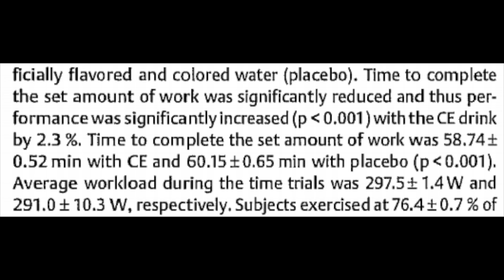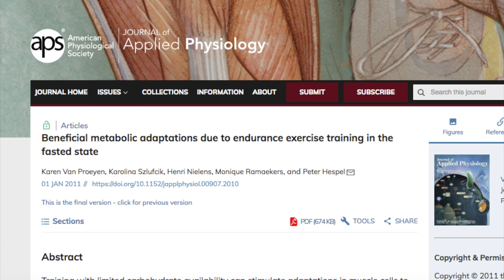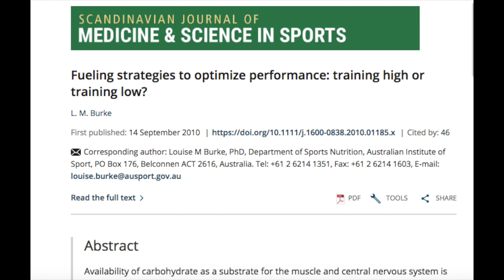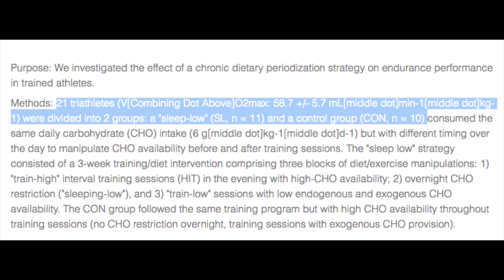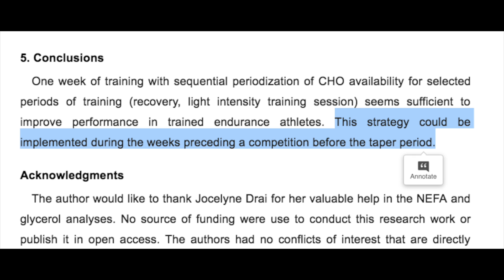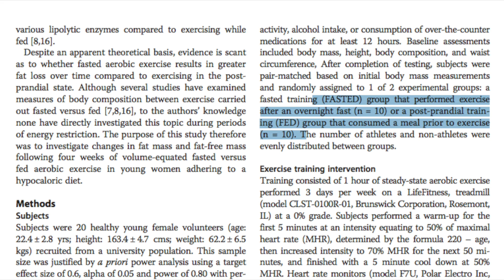Will Fasted Training Make You Faster?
Will riding fasted make you faster? I dive into the science to find the answer and talk about my own experience with trying fasted training and failing!

Are you trying to get fast but have limited time during the week to train? Chris Carmichael wrote the bible for training as a time crunched athlete. Check it out

Coaching Instagram: @dylanctscoach
Athlete Instagram: @dylanjawnson

Niner Gravel Fork on Amazon
Niner YAWYD Top Cap on Amazon